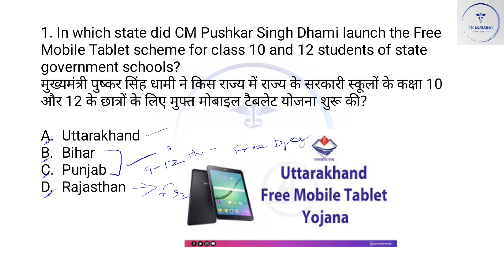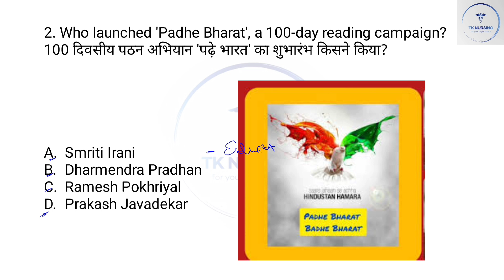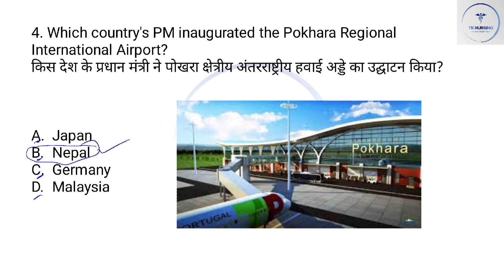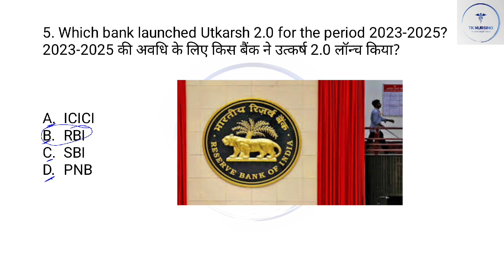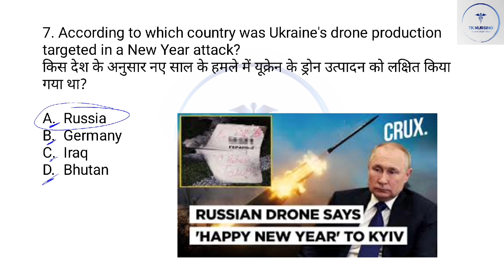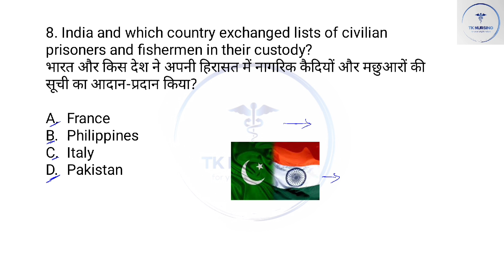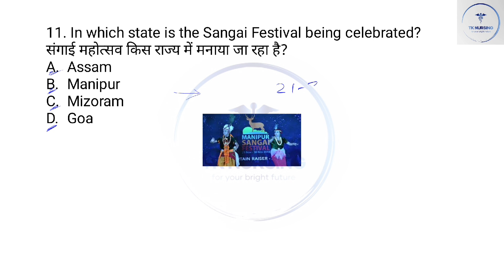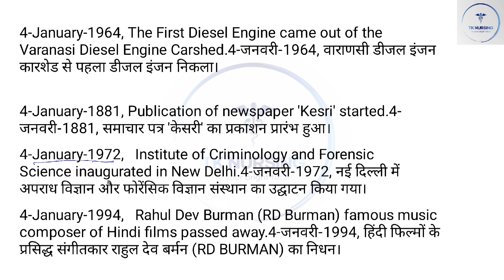4th January Current Affairs for RML, ESIC, NORCET, RAILWAY, PGIMR, CHO, NON-NURSING